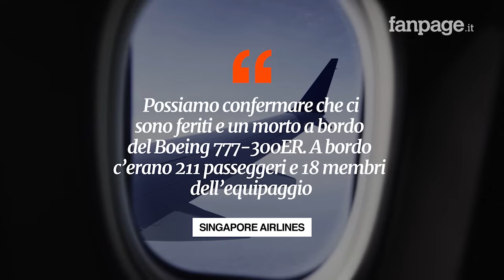Terribile turbolenza sul volo Singapore Airlines, un morto e decine di feriti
A bordo del velivolo viaggiavano un totale di 211 passeggeri e 18 membri dell’equipaggio. Il Boeing 777-300 della Singapore Airlines era partito da Londra ed era diretto a Singapore quando è stato colpito da una violenta turbolenza nella seconda parte del viaggio.